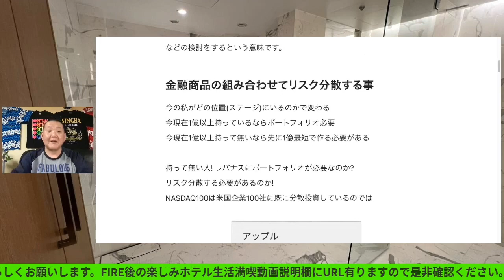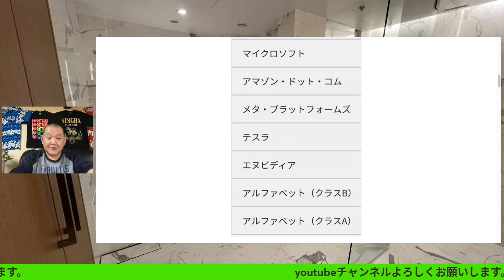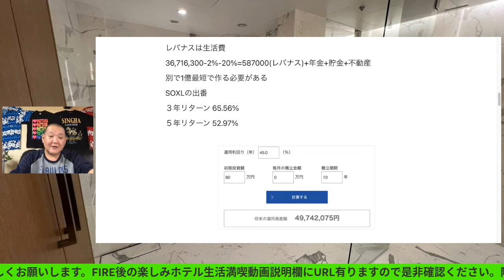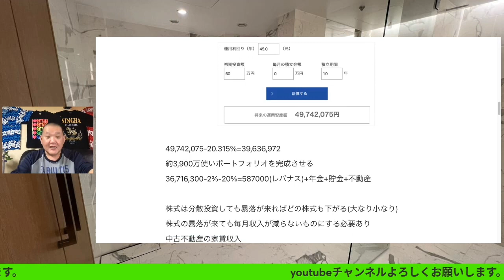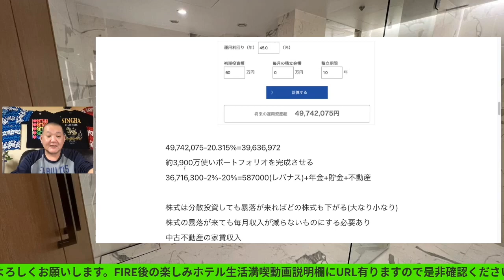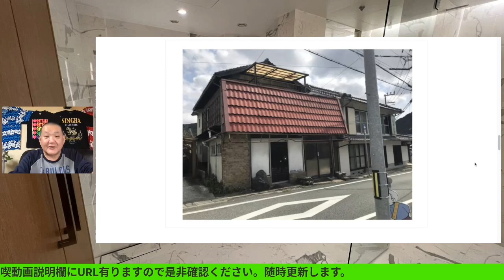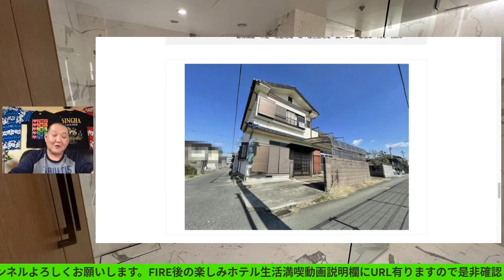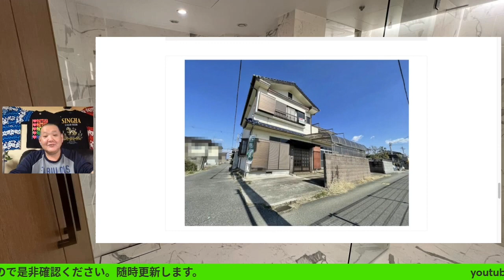レバナスだけではダメなの?ポートフォリオの組み方がわからない!😭レバナスで自由を手に入れる第143回ライブ放送は22時スタートです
レバナスだけではダメなの?
ポートフォリオの組み方がわからない!😭

SOXLで億り人株式分割の視点でシミュレーション! SOXLで億り人強烈にイメージさせますよ! レバナスで自由を手に入れる第112回

レバナス下落中だからこそ考える
レバナス.SOXL.TECL資産形成後の大暴落乗り切る為の出口戦略2

資産形成中のレバナスに有る唯一の弱点!
逓減.レンジ.BOX相場に弱い
暴落に弱い.
為替ヘッジ有り.
コストが高い.
繰上償還.
これらはレバナスの弱点にあらず.真の弱点は◯◯です

旅動画
クレカホテル満喫生活! JWマリオット奈良 朝食二日目

JWマリオット奈良 エグゼクティブラウンジカクテルタイム二日目

コロナ後のラウンジ運営!! コスパ最強! プラチナで名古屋マリオットアソシアホテル宿泊! 2021/11月~12月プラチナ以上なら一押しホテル